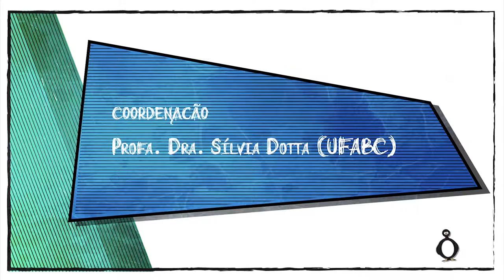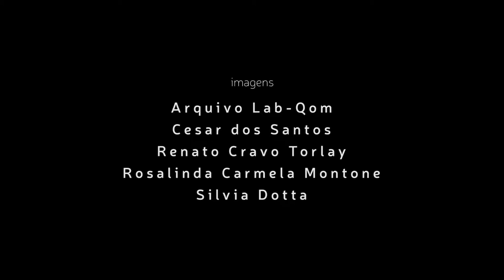Poluentes Orgânicos Persistentes na Antártica: como é feita a pesquisa? - Caio Cipro/Rosa Montoni